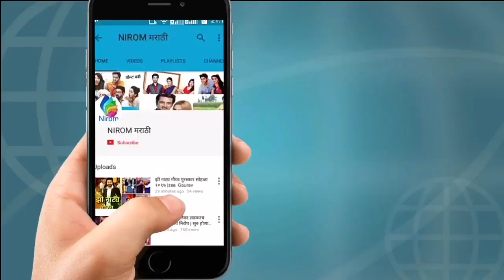Star Wife|पहा नम्रता संभेराव व तीच्या नवरयाचे कधीही न पाहिलेले फोटोज|Unseen Pics of Namrta Samberao